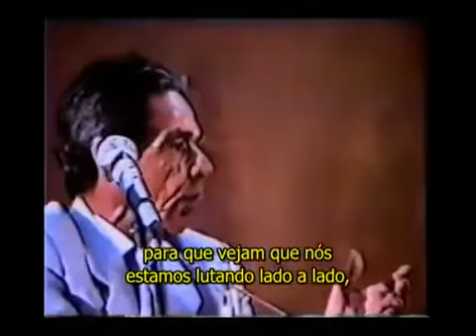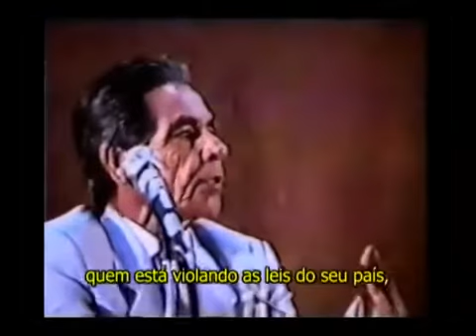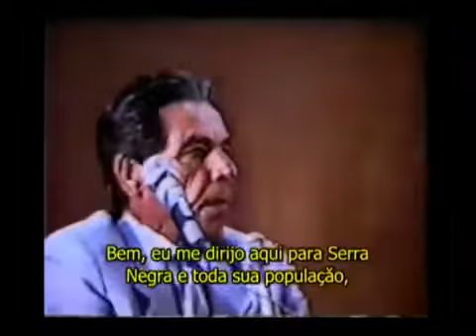Entrevista do VM Rabolú a TV Portal de Estudos Gnósticos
Entrevista cedida pelo VM Rabolú após o 2º Congresso Gnóstico Mundial - 1989 a TV brasileira.
Vídeo de baixa qualidade gravado de fitas VHS